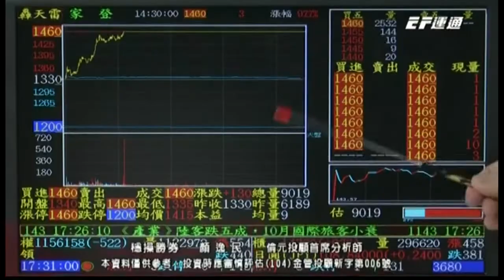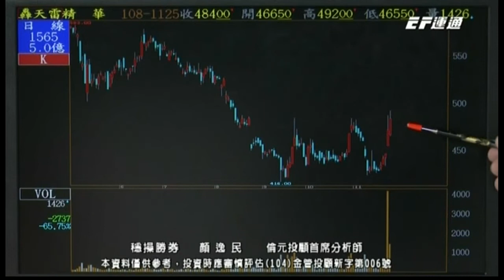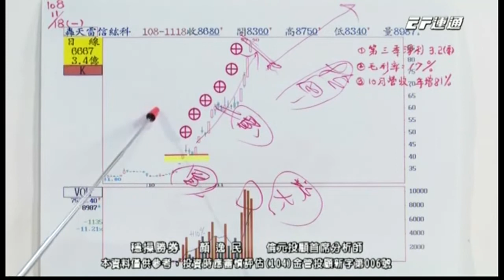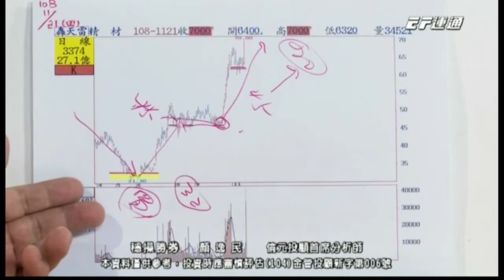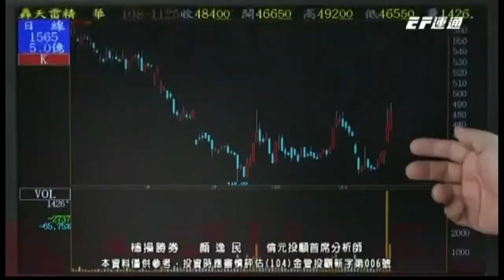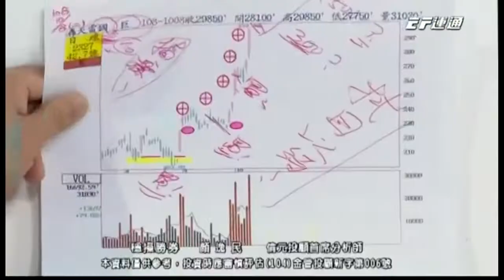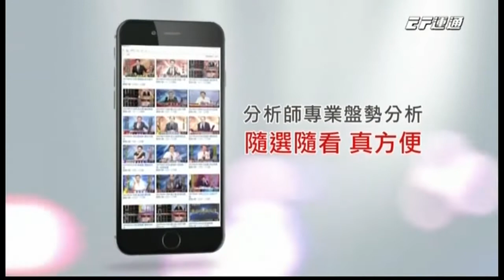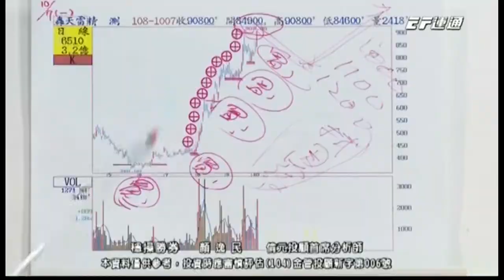20191125 1730 顏逸民 穩操勝券